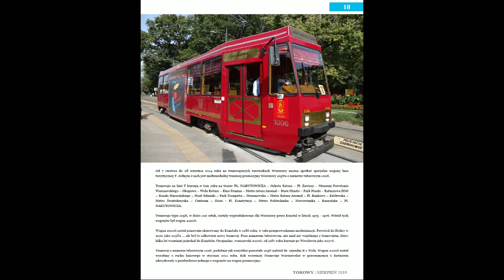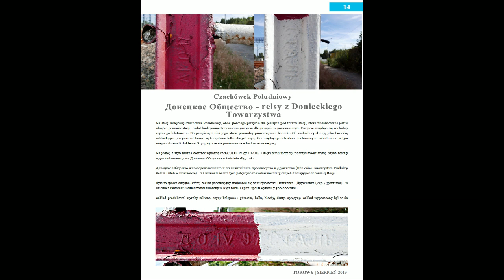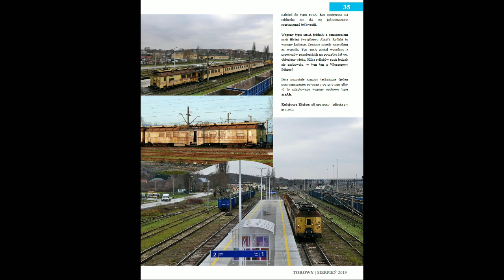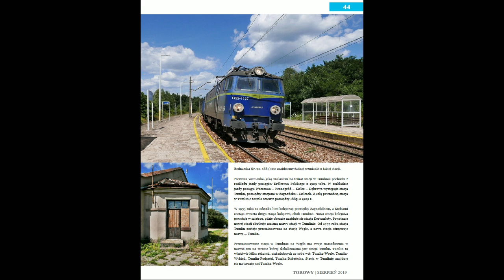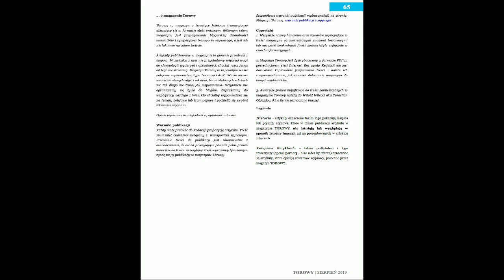Literatura Kolejowa - Torowy - magazyn kolejowo tramwajowy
W tym odcinku przedstawiam magazyn kolejowo tramwajowy "TOROWY".
Jest to bezpłatne cyfrowe wydanie. Redaktorem naczelnym jest Witold Witecki.
Magazyn zawiera wiele interesujących ilustracji polskiego taboru jak i prezentowane są stacje i linie kolejowe.
W filmie prezentuję wydanie magazynu z sierpnia 2019 roku. Obowiązkowa lektura dla każdego miłośnika kolei.
Ciekawostka, na okładce ostatniego numeru widnieje SM42-350 w fabrycznym malowaniu w zielonym kolorze w żółte pasy,
z początkowych lat produkcji. Od tego malowania wzięła się nazwa "stonki" dla SM42 :-)